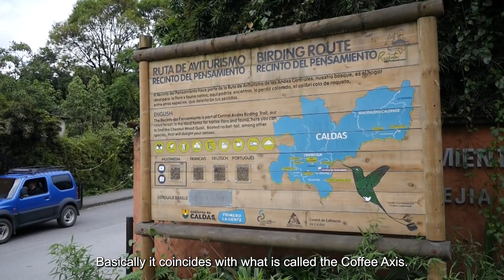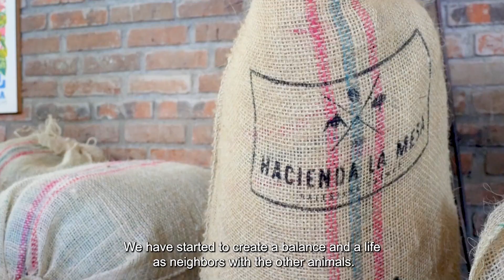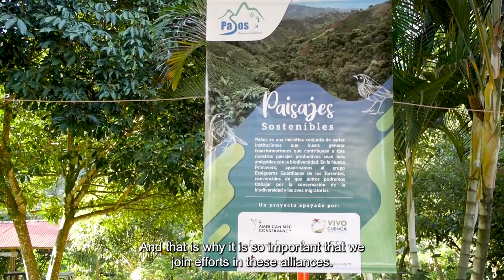Coffee, Birds, and Forests in the Central Andes BirdScape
More than 70 species of migratory birds travel from North America to the Caldas region in the Colombian Andes to spend the winter. Upon arrival, these birds often encounter habitats that have been fragmented and degraded by tree felling for wood production, agriculture, and urbanization.

The Paisajes Sostenibles (PaSos) project is a multi-partner sustainability that aims to restore degraded working lands, increase habitat connectivity, and reduce the environmental impact of coffee production, all while maintaining productivity for farmers. The project is supported by American Bird Conservancy (ABC) and led by the local nonprofit Corporación VivoCuenca (